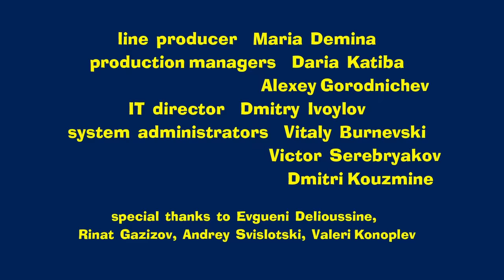Masha and The Bear - No trespassing (Episode 12)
The Bear patiently waits to collect the harvest of carrots. And so does the hungry Hare. The Bear comes up with an apparently brilliant solution - to make Masha chase the pesky Hare away from his garden. But his plan works out in a completely different way.

With kindness and comedy in its heart, the show follows the adventures of a little girl Masha and her friend, The Bear.

Their relationship is a metaphor of how a child interacts with the big world and how an adult can aid with this difficult task. Masha is a restless little girl who can hardly stand still due to her endless energy - everything she comes into contact with must be tried on! She's friendly beyond description and treats everyone like she's known them for ages. Her curiosity and creativeness causes funny adventures..
The cartoon became a hit for families around the globe, due to its smart ability in entertaining and educating both children and parents. Although there's no such thing as direct teaching, Masha and the Bear enlightens children about real friendship, care, freedom of creativity and basic skills in a funny and smart manner. Join the adventure with exclusive toys by Spin Master